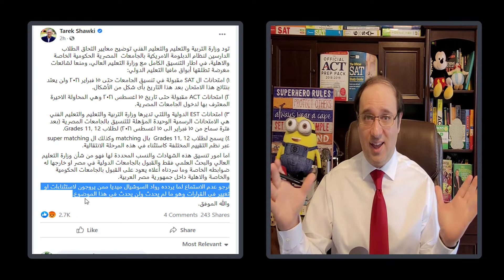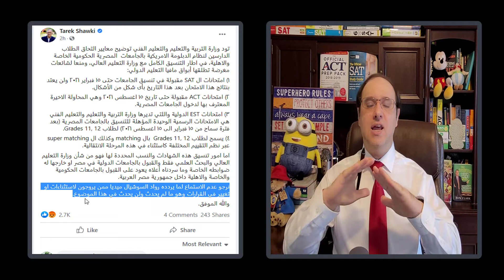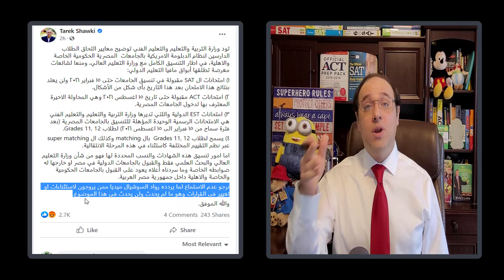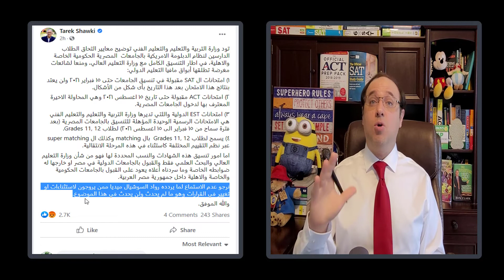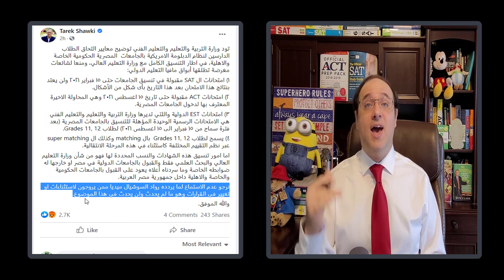25-4-2021 EST Latest News آخر الأخبار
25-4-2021 EST Latest News آخر الأخبار